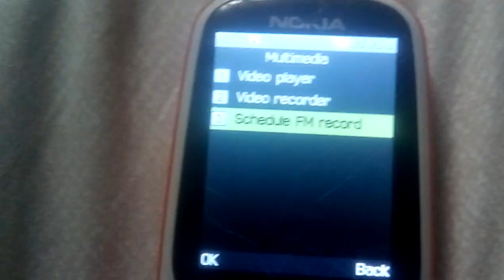Nokia 3310 - MSDC not present